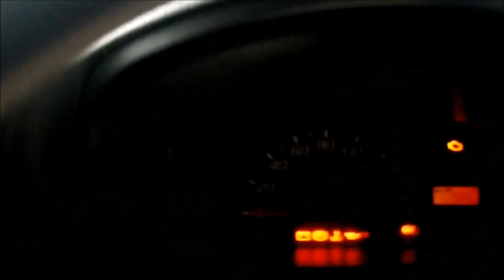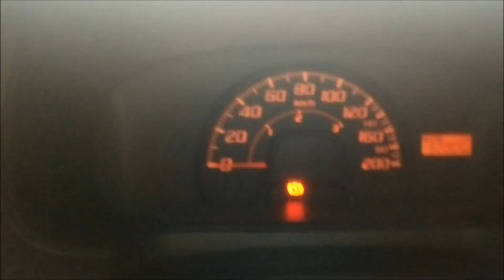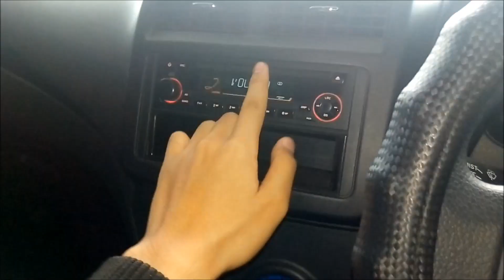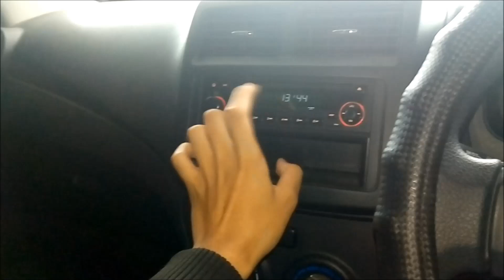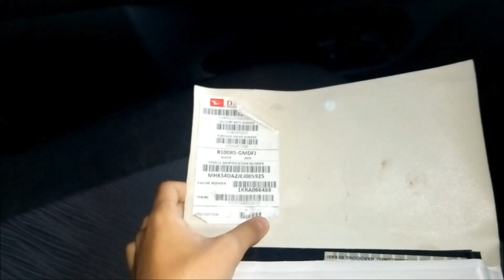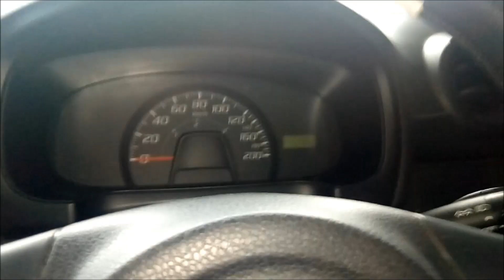Daihatsu Ayla [B100] 1.0 M M/T 1st Batch (2014) - Indonesia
Punya Om Mobi (MotoMobiTV) Itu Versi Improvement.